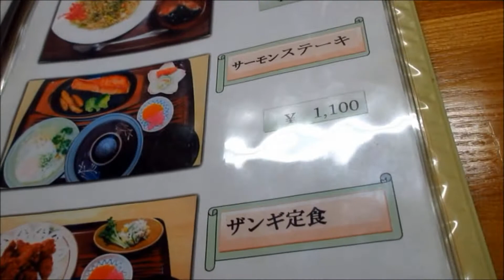湧別でラーメン食べた 「リボン」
リボン食堂。音楽スクリーントーンズ